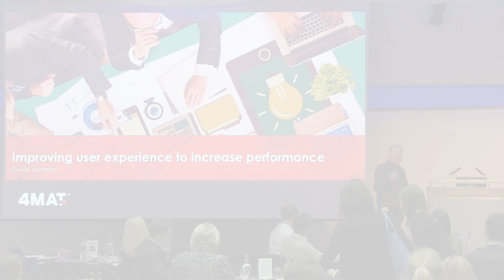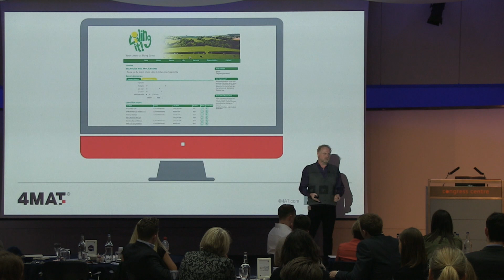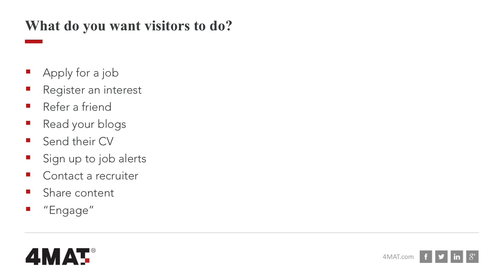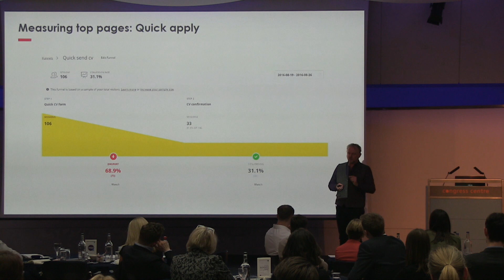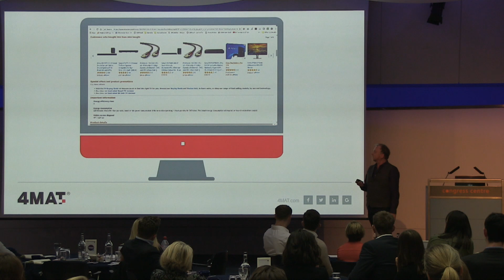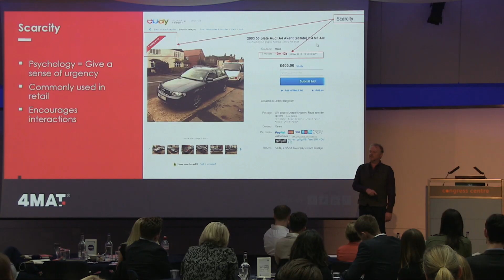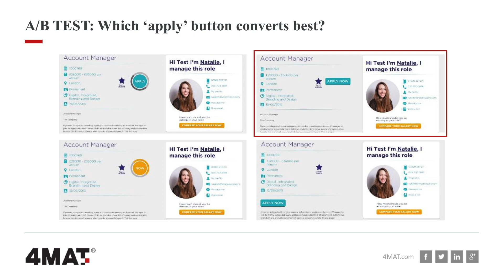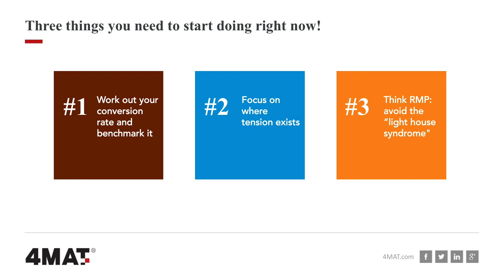Careers sites: The Good, the Bad and the Ugly!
David Johnston, 4MAT